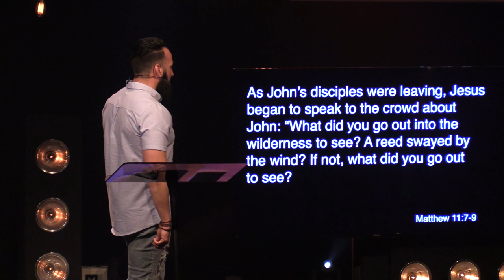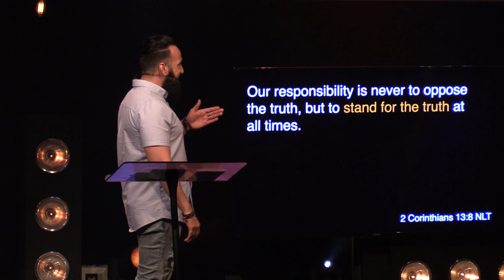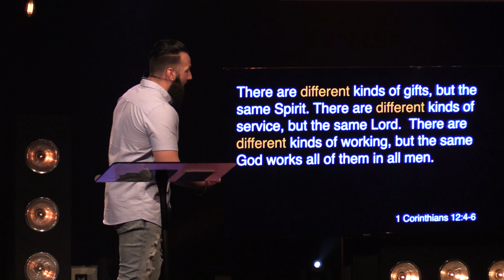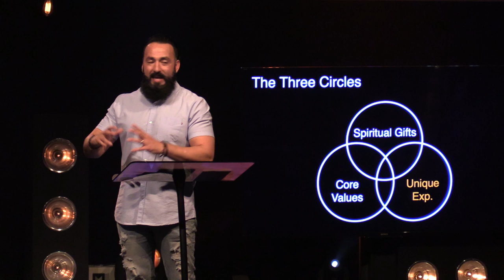Faceless - "Unique - Part Two"